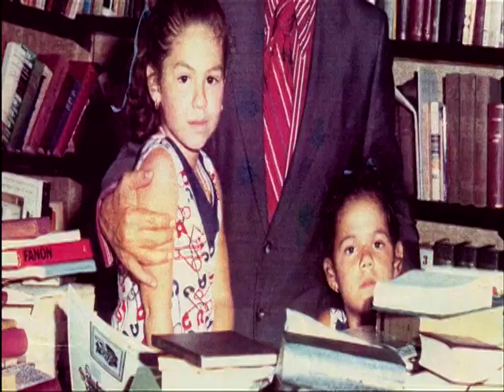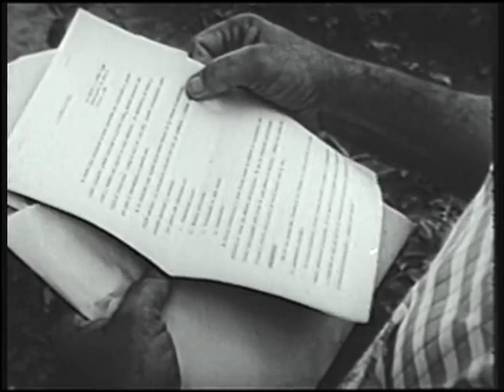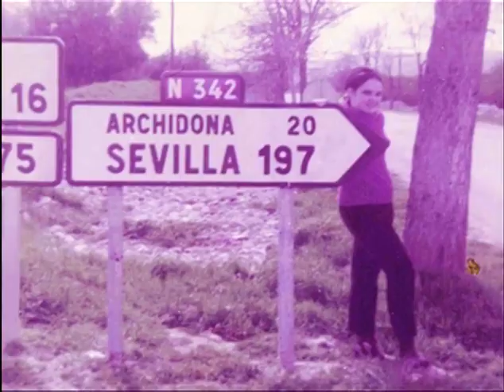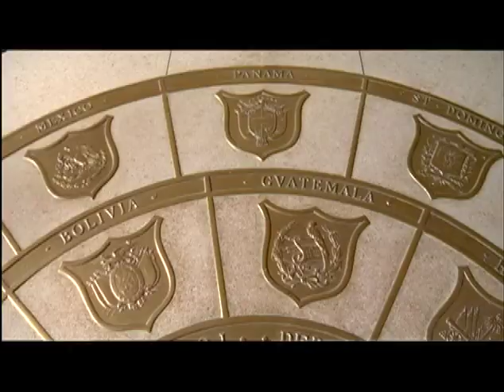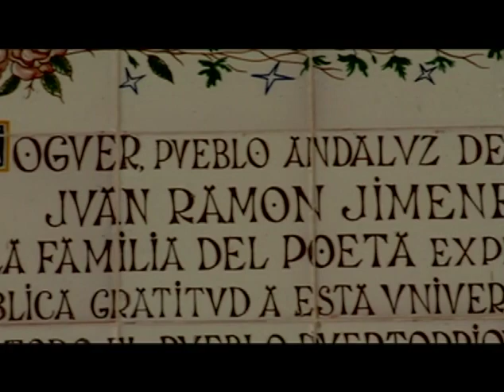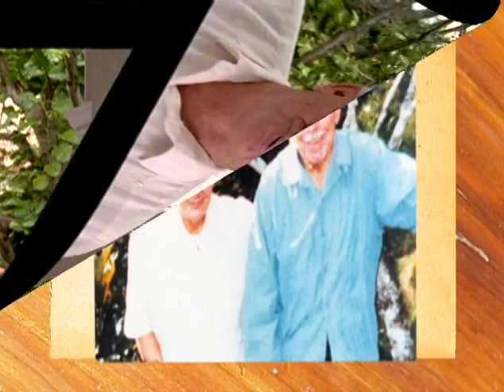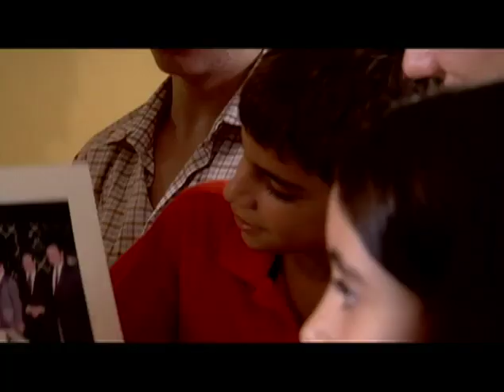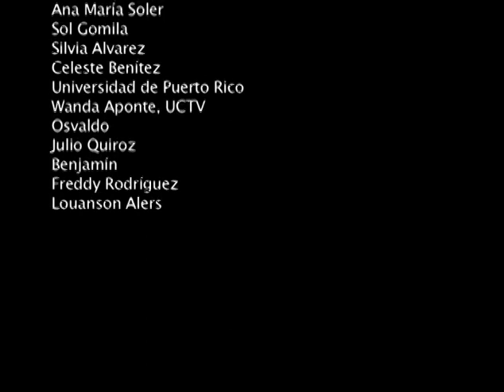JaimeBenítez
El documental traza la vida de uno de los más grandes educadores de Puerto Rico: Jaime Benítez. Durante toda su vida, estuvo vinculado a la enseãnza, no obstante, su gran aportación como universitario fue la creación del Departamento de Estudios Generales; un proyecto cultural que significó la presencia de figuras importantes en la poesía, la literatura, las ciencias, la música, el teatro y la arquitectura. Su legado está estrechamente relacionado a su personalidad, dato que también se explora en este documental.  Incluye entrevistas a los historiadores Fernando Picó, Luis González Vales, a la directora de teatro Myrna Casas, al arquitecto Enrique Vivoni, a educadores, juristas, y miembros de su familia, junto a material de archivo del propio Benítez.  Este documental se asoma -mediante fotos- al mundo que rodeó a Don Jaime, a su época como Comisionado Residente, cuando los líderes del país tuvieron un compromiso pleno por el desarrollo de Puerto Rico, sobretodo en el plano educativo y cultural dejando un legado inolvidable.